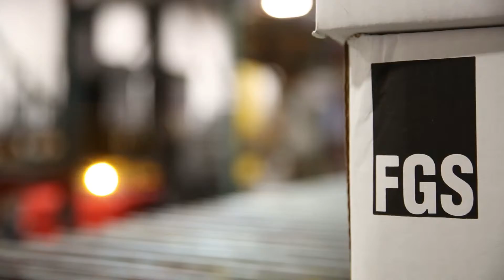SNet Promo Video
S-Net  Promotional Clip